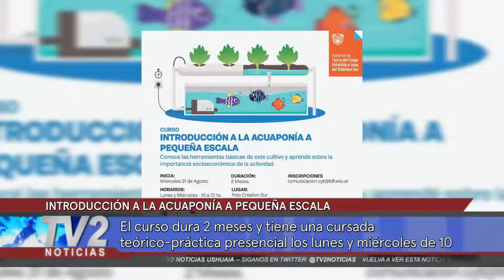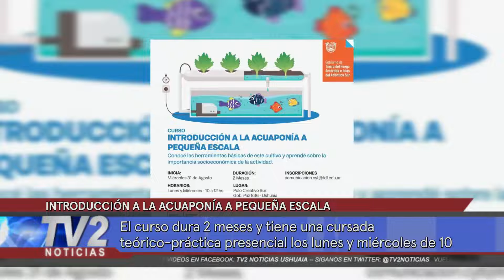INTRODUCCIÓN A LA ACUAPONÍA A PEQUEÑA ESCALA.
El curso dura 2 meses y tiene una cursada teórico-práctica presencial los lunes y miércoles de 10 a 12hs.